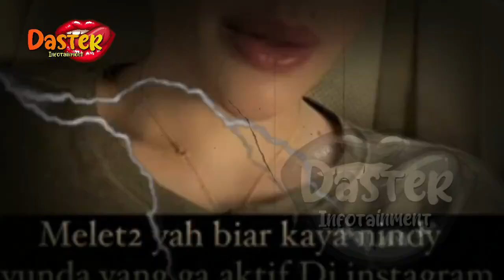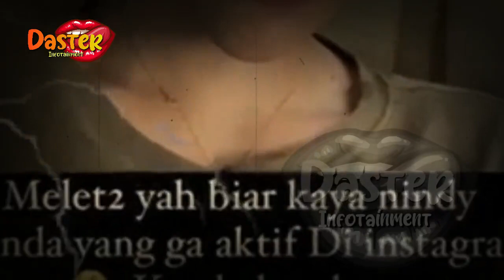NIKITA MIRZANI MENDEK4M DI PENJAR4 !? JEJAK K4SUSNYA BIKIN GELENG KEPALA | gosip artis hari ini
insertlive,
insert today,
insert pagi,
insert siang,
infotainment,
indonesia,